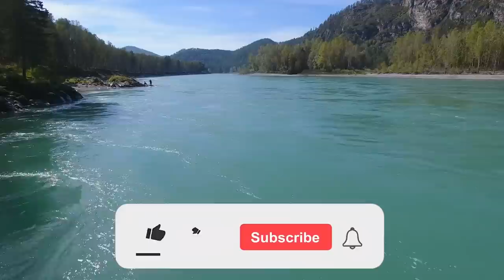4 Things Narcissists Do When You're Not There